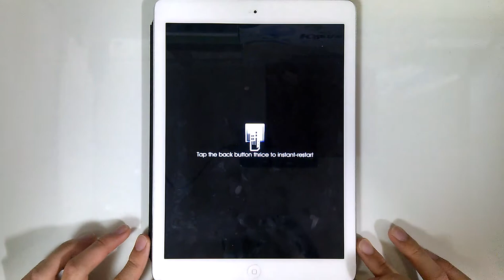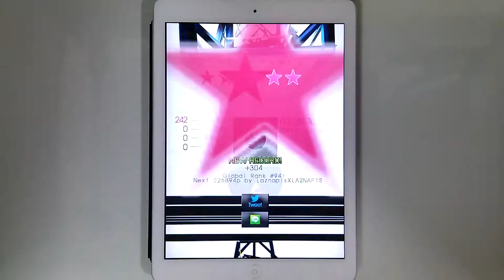「Tone Sphere」Le Petit Prince (Hard) All Perfect [★6]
「Tone Sphere」Le Petit Prince (by cubesato + sweez + hsgn)
Level : 6.5